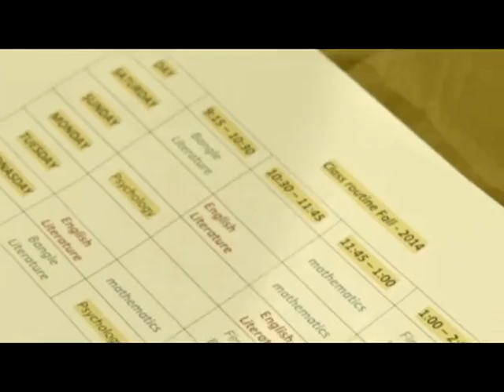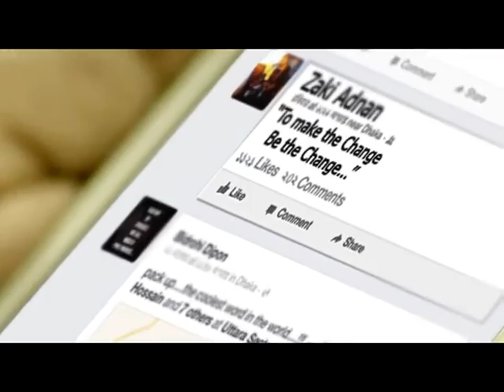(1) Live your life.... _ইচ্ছেমত_ - Robi Axiata Limited.mp4